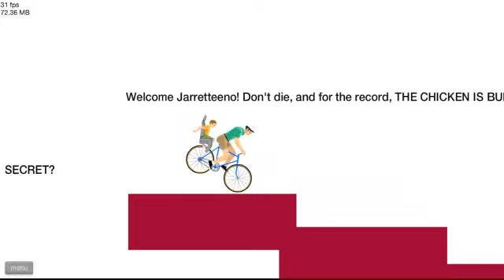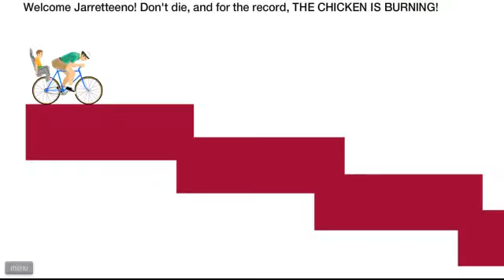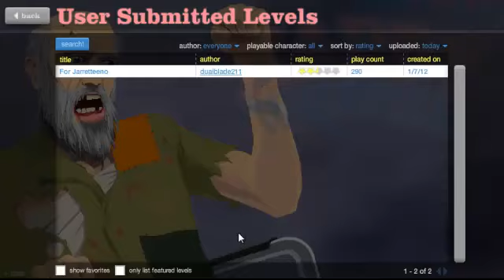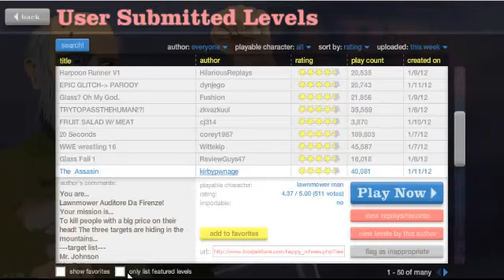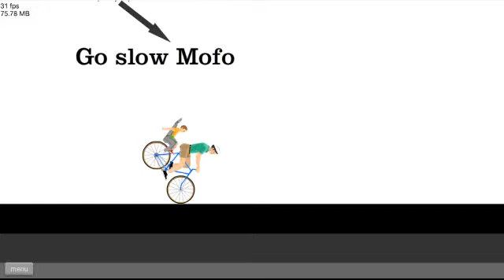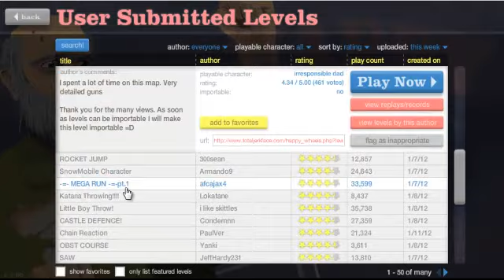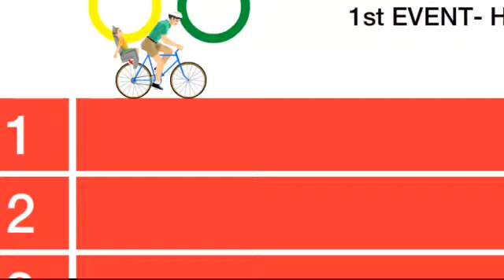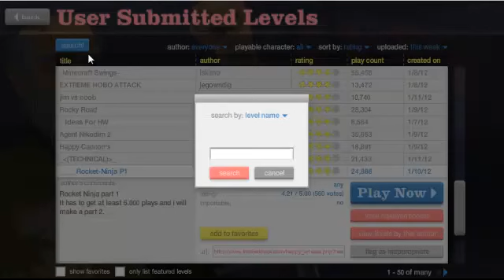Happy Wheels Friday part 1: lets get started